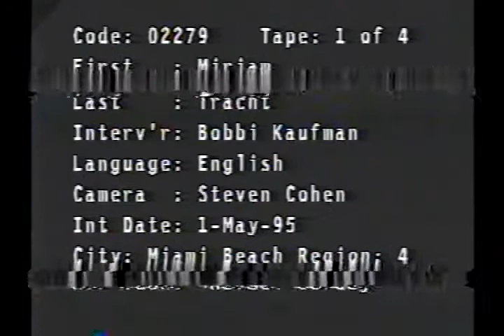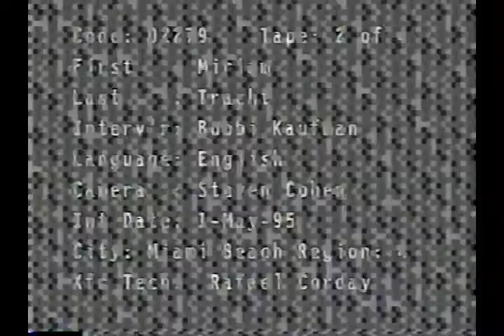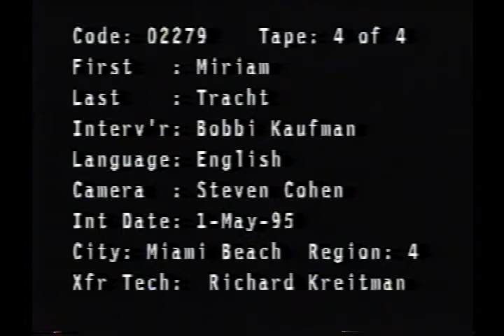Miriam Tracht- Holocaust Interview 1995